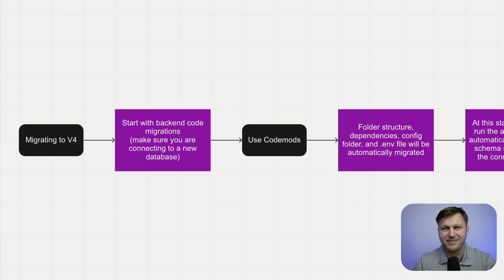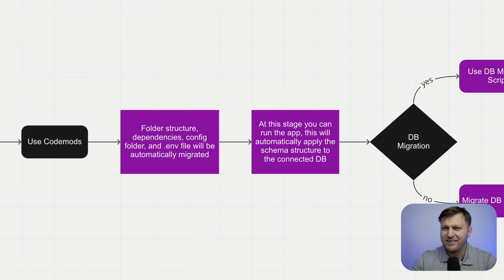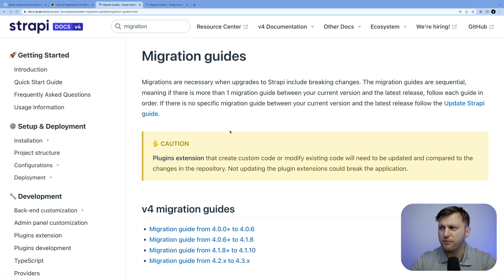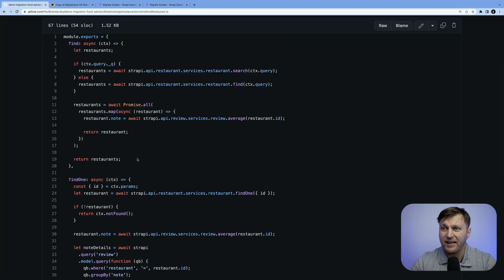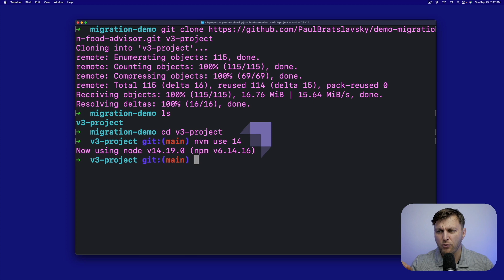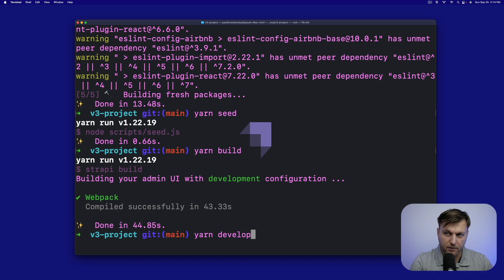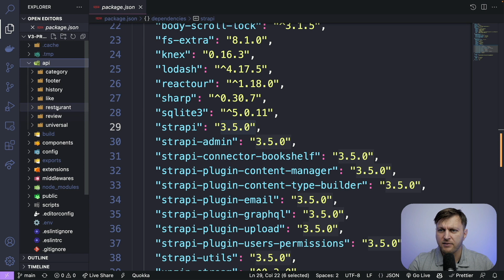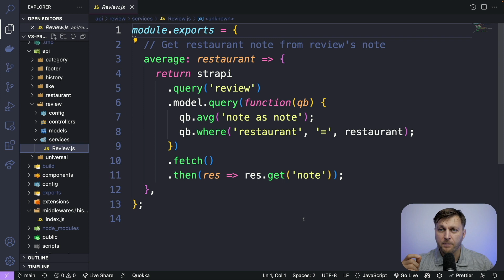Project Setup and Overview [ Strapi Migration Guide Food Advisor Part 1]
This tutorial video will cover the complete Strapi v3 to v4 migration overview using the Food Advisor v3 project as an example.

If you want to understand the "big picture" overview of the migration process, this video is for you.

This video will cover the initial project setup and overview.

In the following videos, we will cover different parts of the migration process by using this project as a learning tool to help you to understand the process better.

00:00 Introduction
00:45 Migration overview
02:20 Documentation overview
03:40 Starter project GitHub Repo
03:59 Setting up our initial project
05:53 Code overview
07:20 Review and what's next